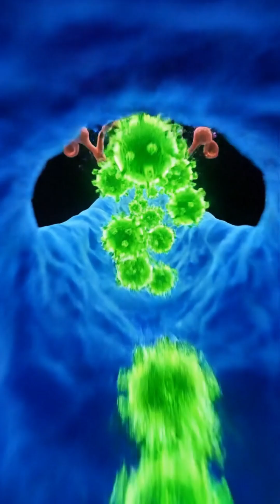NEVER Pop a Pimple in this "Danger Triangle" ⚠️🔺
You want to pop that zit on your upper lip. Stop.

That area is called the "Danger Triangle" of the face. The veins here have no valves, creating a direct superhighway for bacteria to travel straight to your brain.

In this micro-simulation, we track the infection from a popped pimple to a deadly clot called Cavernous Sinus Thrombosis.